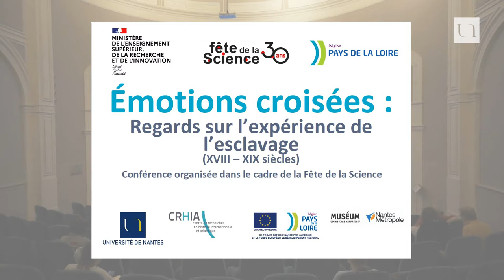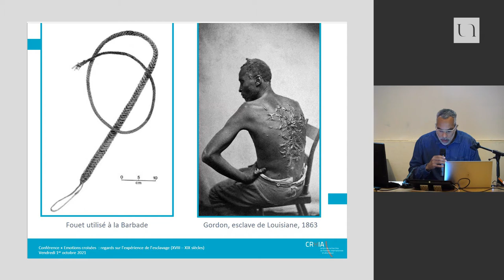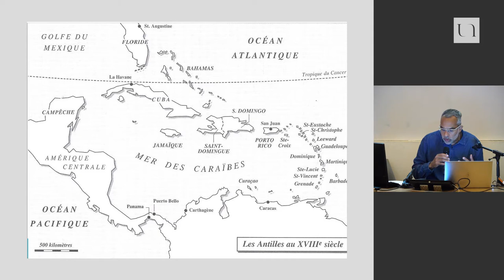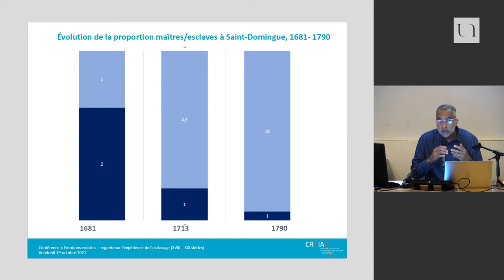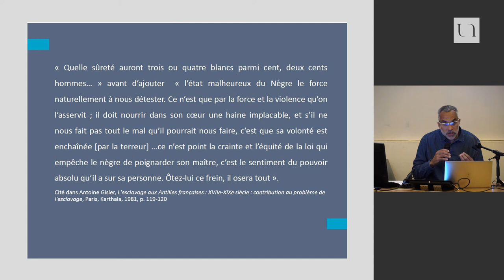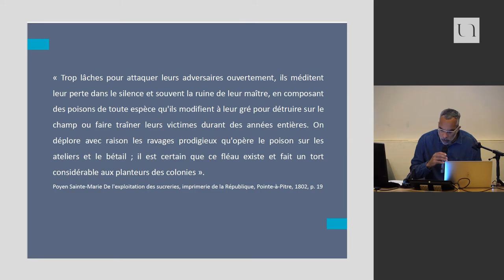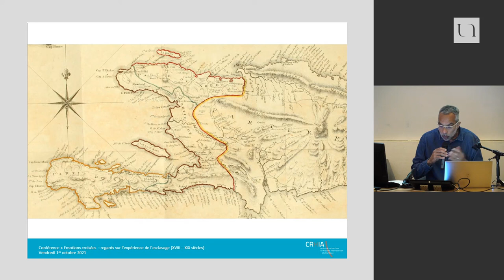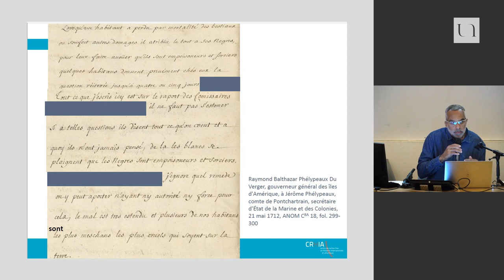2/ La peur du Maître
Intervention d'Eric SCHNAKENBOURG, Professeur en histoire moderne à l'Université de Nantes - CRHIA.

Dans le cadre de la Fête de la Science 2021, Françoise LE JEUNE, Bernard MICHON et Éric SCHNAKENBOURG, membres du CRHIA – Université de Nantes, ont proposé la conférence suivante : "Emotions croisées :
regards sur l’expérience de l’esclavage (XVII – XIX siècles)"

Ces dernières années, à côté des approches économiques, les historiens ont cherché à mieux comprendre et faire ressentir ce que pouvait être l’expérience de l’esclavage. Les esclaves n’étaient pas qu’une masse servile, mais des individus qui, en tant que tels, éprouvaient et suscitaient des émotions. Cette conférence propose une combinaison de trois perspectives émotionnelles pour découvrir ce qu’était l’esclavage à hauteur d’hommes pour en percevoir la réalité : celles des maîtres, celles des esclaves sur eux-mêmes et celles des abolitionnistes. Ces émotions combinées permettent de percevoir, dans toute sa complexité, la réalité humaine de l’expérience des esclaves.

Réalisation vidéo : Thibault GRASSET